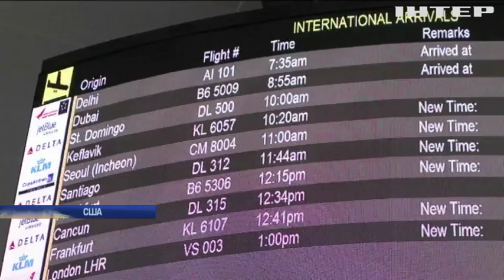В США создали центр по проверке благонадежности мигрантов